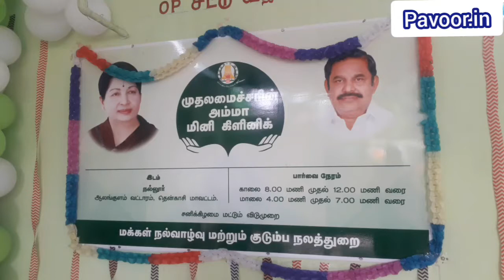தென்காசி மாவட்ட கிராமங்களில் அம்மா மினி கிளினிக் அமைச்சர் ராஜலெட்சுமி அவர்கள் திறந்து வைத்தார்.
தென்காசி மாவட்டம், ஆலங்குளம் வட்டாரம் நல்லூர் கிராமம், கீழப்பாவூர் வட்டாரம் பூலாங்குளம் கிராமம், கடையம் வட்டாரம் கல்யாணிபுரம் ஆகிய கிராமங்களில் மக்கள் நல்வாழ்வு மற்றும் குடும்பநலத்துறை மூலம் முதலமைச்சரின் அம்மா மினி கிளினிக்கினை மாவட்ட ஆட்சித்தலைவர் டாக்டர்.கீ.சு.சமீரன்,இ.ஆ.ப., அவர்கள் தலைமையில், மாண்புமிகு ஆதிதிராவிடர் மற்றும் பழங்குடியினர் நலத்துறை அமைச்சர் திருமதி.வி.எம்.ராஜலெட்சுமி அவர்கள் இன்று (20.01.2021) திறந்து வைத்து தெரிவித்ததாவது:-

மாண்புமிகு தமிழ் நாடு முதலமைச்சர் அவர்கள் கிராமபுறங்களில் வாழ்கின்ற ஏழை எளிய மக்களின் முன்னேற்றத்திற்காக எண்ணற்ற நலத்திட்டங்களை உருவாக்கி செயல்படுத்தி வருகிறார்கள். ஆரம்ப சுகாதார நிலையங்கள் இல்லாத, ஏழை, எளிய மக்கள் அதிகம் வசிக்கும் இடங்களைக் கண்டறிந்து, சாதாரண காய்ச்சல் போன்ற நோய்களுக்கு உடனடியாக அந்தப் பகுதியிலேயே சிகிச்சை பெறக்கூடிய அளவிற்கு தமிழ்நாடு முழுவதும், ஒரு மருத்துவர், ஒரு செவிலியர் மற்றும் ஒரு உதவியாளருடன் 2,000 முதலமைச்சரின் அம்மா மினி கிளினிக்குகள் திட்டத்தினை கடந்த 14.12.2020 அன்று மாண்புமிகு தமிழக முதலமைச்சர் அவர்களால் துவங்கி வைக்கப்பட்டுள்ளது.

அதன்படி, தென்காசி மாவட்டத்தில் கிராம புறங்களில் 41 அம்மா மினி கிளினிக்குகள், அமையவுள்ளது தற்போது வரை தென்காசி மாவட்டத்தில்  சங்கரன்கோவில் சட்டமன்றத் தொகுதிக்குட்பட்ட புளியம்பட்டி, அழகநேரி, வெள்ளாளன்குளம், கடம்பன்குளம், வீரசிகாமணி  கிராமத்திலும், வாசுதேவநல்லூர்  வட்டாரம் நெல்கட்டும்செவல் கிராமத்திலும், கடையநல்லூர் வட்டாரம்  காசிதர்மம் கிராமத்திலும்,  செங்கோட்டை வட்டாரம்  கிளாங்காடு கிராமம், கீழப்பாவூர் ஊராட்சி ஒன்றியம் சிவநாடானூர் கிராமம், ஆலங்குளம் ஊராட்சி ஒன்றியம் பலபத்திரராமபுரம்; ஆகிய 10 இடங்களில் முதலமைச்சரின் அம்மா மினி கிளினிக்குகள் தொடங்கப்பட்டுள்ளது.

அதனைத் தொடர்ந்து,  இன்று ஆலங்குளம் வட்டாரம், நல்லூர் கிராமம், கீழப்பாவூர் வட்டாரம், பூலாங்குளம் கிராமம், கடையம் வட்டாரம், கல்யாணிபுரம் ஆகிய கிராமங்களில் முதலமைச்சரின் அம்மா மினி கிளினிக்குகள் தொடங்கப்பட்டுள்ளது. அம்மா மினி கிளினிக்குகள் மூலமாக ஏழை, எளிய மக்கள் அதிகமாக வசிக்கின்ற பகுதிகளைத் தேர்ந்தெடுத்து, அங்கேயே அவர்கள் தங்கள் உடலில் ஏற்படுகின்ற நோய்களுக்கு சிகிச்சை பெற்றுக்கொள்ள இயலும். இது வரலாற்றுச் சாதனையாகும்.
முதலமைச்சரின் அம்மா மினி கிளினிக்குகள் கிராம புற பகுதிகளில் காலையில் 08.00 மணி முதல் மதியம் 12.00 மணி வரையிலும், மாலையில் 04.00 மணி முதல் 07.00 மணி வரையிலும் செயல்படும். நகரபகுதிகளில் காலையில் 08.00 மணி முதல் மதியம் 12.00 மணி வரையிலும், மாலையில் 04.00 முதல் 08.00 மணி வரையிலும் செயல்படும். அம்மா மினி கிளினிக்கில் புற நோயாளிகள் பிரிவு, கர்ப்பிணி தாய்மார்கள் பரிசோதனை, தாய் சேய் நல பணிகள், தடுப்பூசி வழங்குதல், தொற்று நோய்கள், அவசர சிகிச்சைகள் உள்ளிட்ட மருத்துவ சேவைகள் வழங்கப்படும். இரத்த அழுத்தம், சர்க்கரை, புற்றுநோய் கண்டுபிடித்தல் பரிசோதனை மற்றும் தொடர் சிகிச்சை முதியோர்களுக்கான சிறப்பு பரிசோதனை கர்ப்பிணி தாய்மார்கள், குழந்தைகள், தொற்று நோய் உள்ளவர்கள், முதியோர்கள் மற்றும் உடனடி சிகிச்சை தேவைப்படுவோர் என அனைவரும் பயன்பெறும் வகையில் அம்மா மினி கிளினிக்குகள் செயல்படும். மேலும் இரத்தத்தில் உள்ள சர்க்கரையின் அளவு, சிறுநீரில் உள்ள உப்பின் அளவு மற்றும் ஹீமோகுளோபின் ஆகிய ஆய்வக பரிசோதனைகளும் மேற்கொள்ளப்படும். எனவே கிராமங்களில் துவங்கப்பட்டுள்ள அம்மா மினிகிளினிக்கை பொதுமக்கள் பயன்படுத்திக்கொண்டு தங்களது உடல் நலத்தை பேணி பாதுகாத்துக்கொள்ள வேண்டும், என மாண்புமிகு ஆதிதிராவிட நலத்துறை அமைச்சர் அவர்கள் தெரிவித்தார்கள்.
இந்நிகழ்;ச்சியில் 10 தாய்மார்களுக்கு தலா ரூ.2000 மதிப்புள்ள அம்மா பரிசு நலப்பெட்டகத்தை மாண்புமிகு ஆதிதிராவிடர் மற்றும் பழங்குடியினர் நலத்துறை அமைச்சர் திருமதி.வி.எம்.ராஜலெட்சுமி அவர்கள் வழங்கினார்கள்.
இந்நிகழ்ச்சியில் துணை இயக்குநர் (சுகாதாரப்பணிகள்)  மரு.அருணா, நெசவாளர் கூட்டுறவு சங்கத்தலைவர் திரு.ஆறுமுகம், பேரங்காடி துணைத்தலைவர் திரு.இ.வேல்சாமி, தென்காசி மாவட்ட கூட்டுறவு ஒன்றிய முதன்மை அமைப்பாளர் திரு.சண்முகசுந்தரம், அட்மா (வேளாண்மை தொழில்நுட்ப மேலாண்மை முகமை) தலைவர் திரு.கணபதி, கீழப்பாவூர் தொடக்க வேளாண்மை கூட்டுறவு சங்க தலைவர் திரு.ஜெயராமன்,  ஆழ்வார்குறிச்சி தொடக்க வேளாண்மை கூட்டுறவு கடன் சங்க தலைவர் திரு.சங்கர், உட்பட வட்டார மருத்துவ அலுவலர்கள், அரசு அலுவலர்கள் மற்றும் பொதுமக்கள் பலர் கலந்து கொண்டனர்.